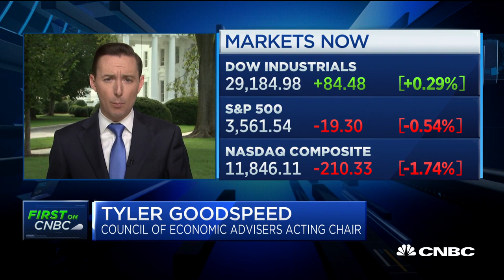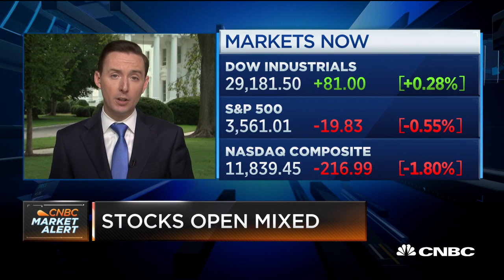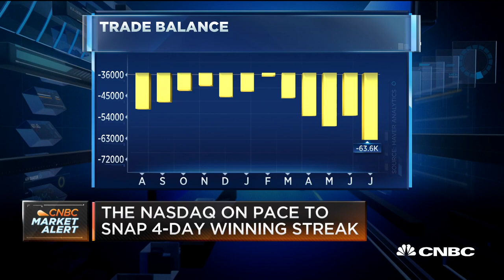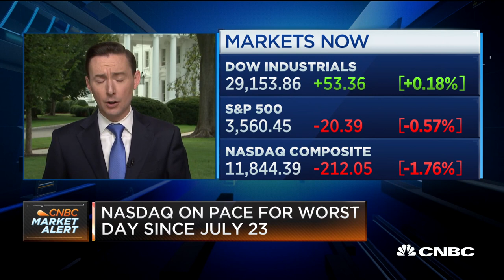Donald Trump economic advisor Tyler Goodspeed on the latest jobless claims and more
New filings for jobless claims totaled 881,000 last week, better than estimates as the employment market continued its gradual progress during the coronavirus pandemic recovery. Tyler Goodspeed, acting chair of the Council of Economic Advisers, joins "Squawk on the Street" to discuss the latest numbers suggest about the trajectory of the economic recovery.